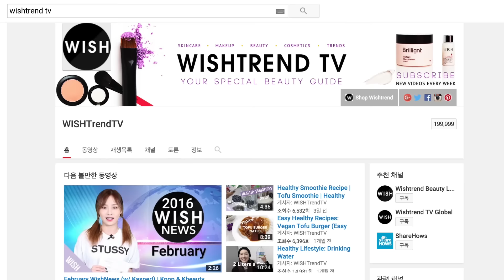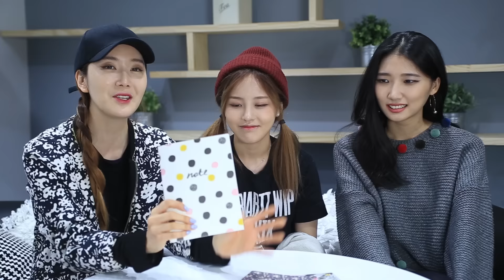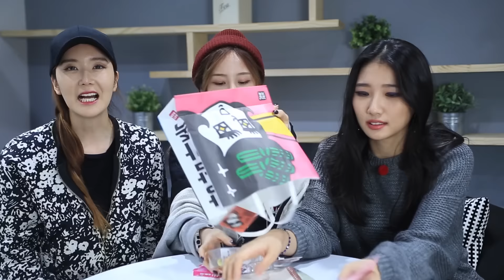200K Subscriber Giveaway! | $200 worth of Gifts, Products, and Cash Vouchers! | Wishtrend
and check it out ! Thank you.

No words can describe how grateful we all are for every one of you! But what better way to try than with a massive giveaway! We made it easy this time, so please participate!

2. Leave in the comments an idea for a future video! Make sure it's creative, but keep it realistic!

The lucky three winners will be announced on March 9, 2016 (KST).
Good luck ! :)

▶HOW TO SHOP ON WISHTREND ?
If you wonder about how to shop on Wishtrend, please check this wise shopping guide we prepared for you.

▶INVITATION REWARDS FOR WISH TRENDERS
Once you become Wishtrend customer through signing up, you will instantly receive your own unique invitation code, which you can share with you friends and family.
To get 5 USD voucher on your Wishtrend account, write this code on your sign up page!